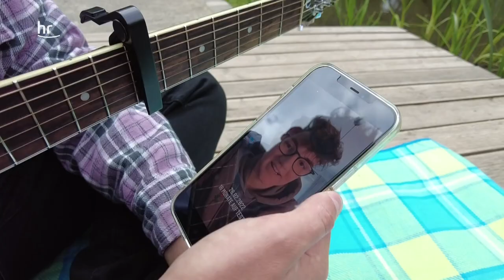Leben im richtigen Körper | Friso sucht die Freiheit | Preview Folge 2/6 | S01E02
Luca Pfeiffer wächst als Mädchen auf, fühlt sich aber immer als Junge. In der Pubertät leidet er unter Depressionen, hat Suizidgedanken. Durch seine schwierigen Zeiten hilft ihm auch die Musik. Mithilfe von Hormonersatztherapie und Mastektomie kommt er nach Jahren bei sich an, in für ihn richtigem Körper. Friso Richter will auf seiner Suche nach Freiheit wissen, wie Luca den Mut aufgebracht hat, diesen Weg zu gehen.